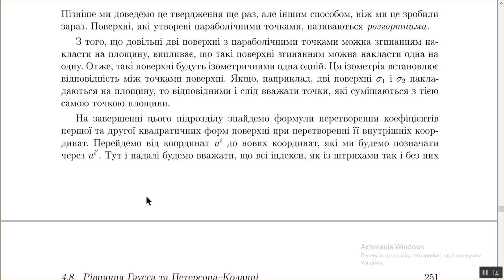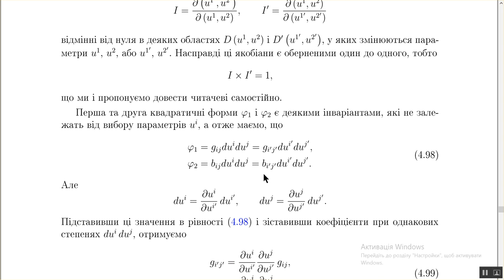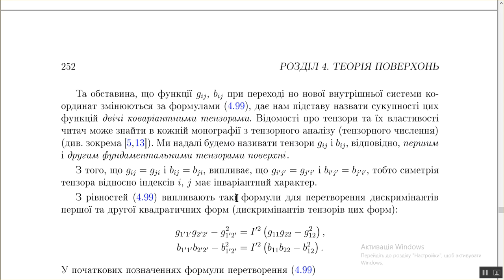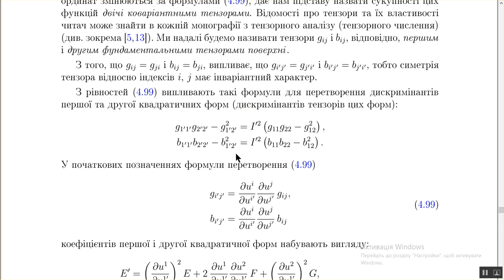Диференціальна геометрія. Лекція 18: Рівняння Гаусса та Петерсона-Кодацці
Диференціальна геометрія.
Лекція 18: Рівняння Гаусса та Петерсона-Кодацці